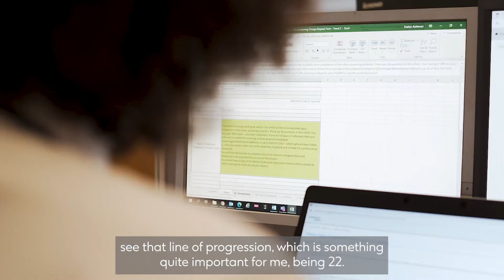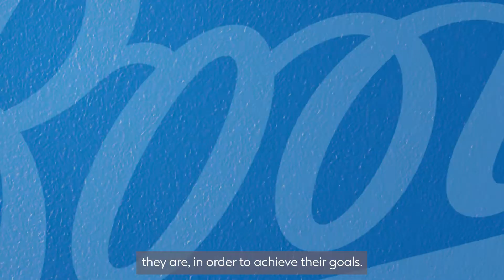Elevate Your Career: Progression and Development with Boots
Join us on a transformative journey as we explore the world of apprenticeships through the eyes of an aspiring data technician at Boots. 🚀

This individual embarked on their apprenticeship to broaden career horizons, recognizing the wealth of transferable skills it offers. Starting with the Kickstart scheme and a six-month placement, they ventured into Boots' Customer Support Centre before returning to their current role. Their supportive manager played a pivotal role in guiding them through various educational paths.

From a Level 4 business apprenticeship, they advanced to a Level 6 chartered manager degree apprenticeship. This apprenticeship journey uniquely combines written and practical learning, fostering confidence and effective communication.

If you're considering a career switch or pursuing a new direction, watch this inspiring journey.